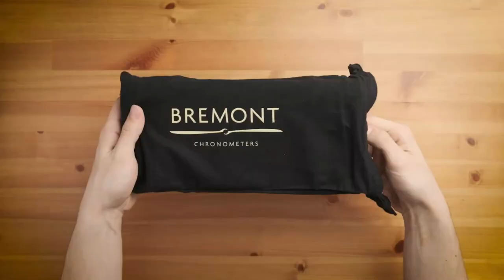Bremont - Unboxing the NEW England Rose Official Watch of England Rugby l Jura Watches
Check out the stunning new England Rose Bremont watch, now available in-stock at Jura Watches: